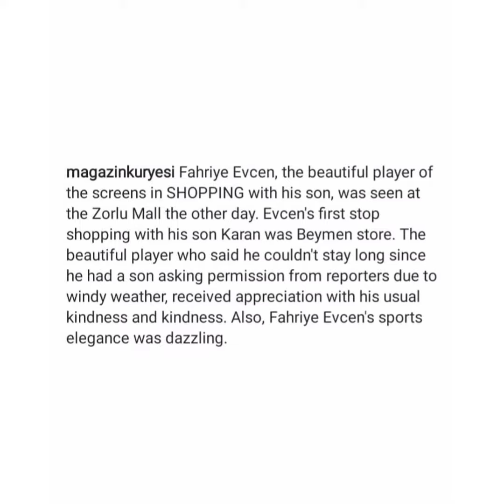FAHRİYE EVCEN OĞLU KARAN'LA AVM'DE GÖRÜNTÜLENDİ!